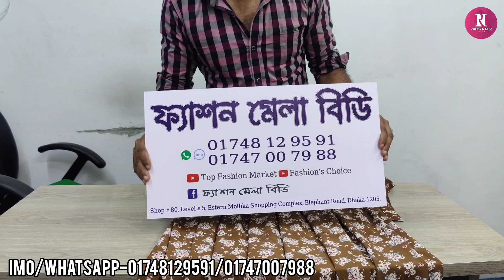ডাবল জরজেট স্টাইলিশ লং কুর্তি /ওয়ান পিছ/টপ্স কিনুন!New stylish long kurti one piece buy.